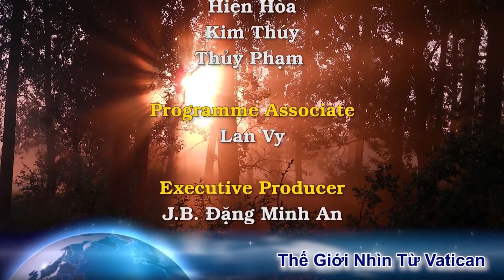Tai nạn thảm khốc ở Hoa Liên Thứ Sáu Tuần Thánh lời kể của một linh mục. Thống kê mới về Giáo Hội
con xin chân thành cảm ơn